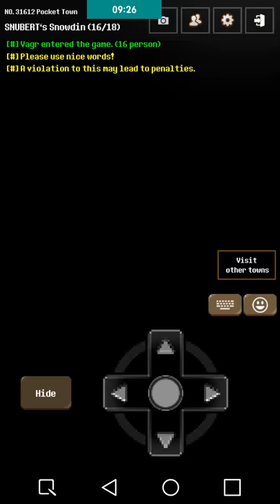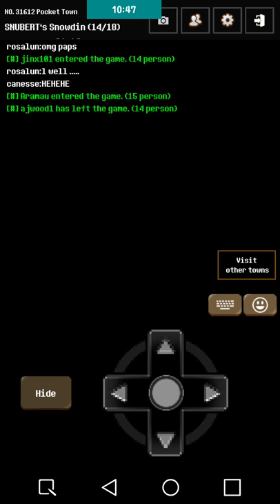Just a try - Deadtale Online Game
It's interesting. I'll explore it more and maybe make a better vid later. Any recommendations, let me know!